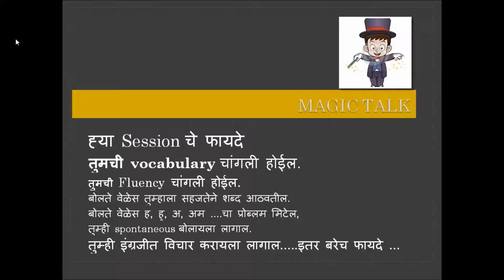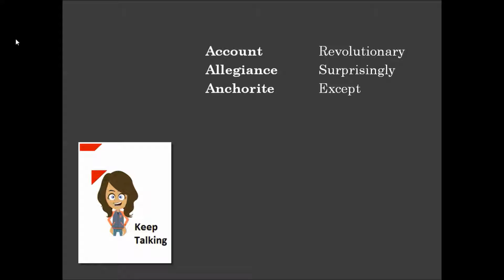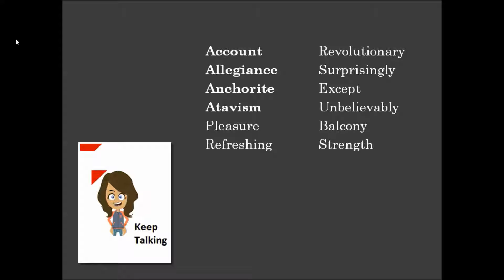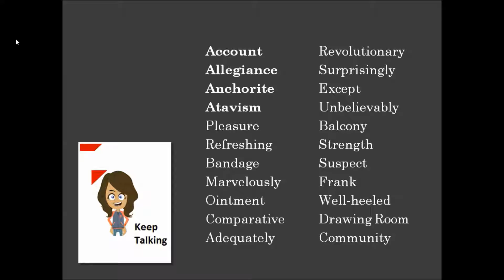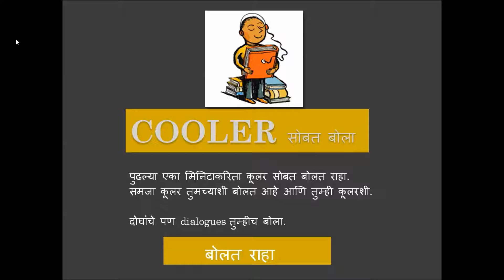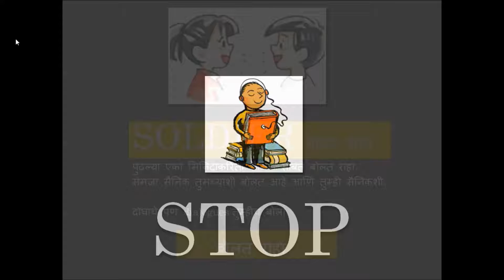Fluecy Booster M008 Marathi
रोज हि Exercise करा आणि तुमची Fluency, Spontaneiy आणि Vocabulary Improve करा. बघा, वापरा अणि स्वताला improve करा.